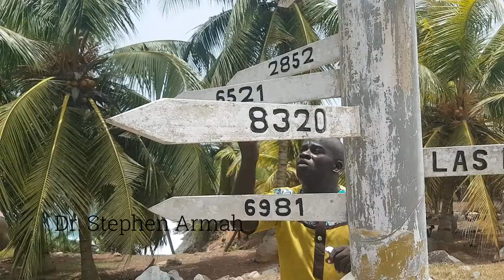Ashesi College Vlogs #005: A Trip To Cape Three Points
The long awaited video of my trip to Cape Three Points with my other colleagues and lecturer from my Africa and Oil Industry class is finally up. I haven't been able to edit it asap because of projects and exams. I hope you guys enjoy it. xoxo

About me: I am a junior at Ashesi University College. I am a business administration major. I love to read, write, and have fun.

Below are the links to the episodes of Humans of Ashesi

// Holla @ your girl! \\